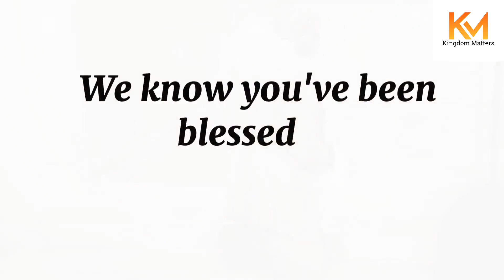WHEN DARKNESS RISE || GOD FIGHTS FOR YOU || HE WILL FIGHT WITH YOU || REV. KESIENA ESIRI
When darkness rises, God fights for HIS own and because you are HIS own God fights for you.

Be strong HE will FIght with you and HE will fight through you.

The messages of Rev. Kesiena Esiri is backed by the Word of God and we know you've been blessed.